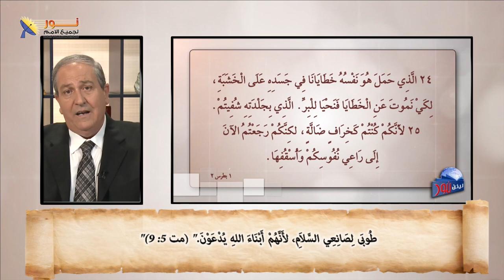11- يسوع المسيح هو المصدر الوحيد الحقيقي للسلام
📌يسوع المسيح هو المصدر الحقيقي للسلام
🕊ما رأيك في هذا الموضوع؟ هل تعتقد أن يسوع المسيح هو المصدر الوحيد للسلام الداخلي؟ أم أن هناك مصادر أخرى يمكن أن تجلب السلام الحقيقي للإنسان؟
✍شاركونا أفكاركم في التعليقات

📌يمكنك التواصل معنا بصورة شخصية عن طريق رسائل الواتساب👇
WhatsApp الواتساب:    🆆🅷🅰🆃🆂🅰🅿🅿